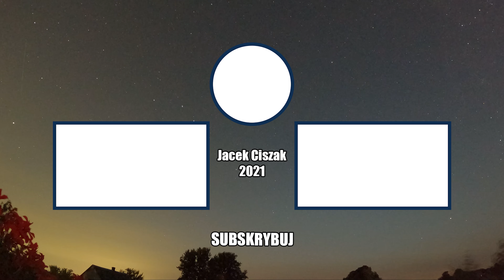🇵🇱 Kajakiem przez jezioro Wigry (Vlog124)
W trakcie pobytu na Suwalszczyźnie wybrałem się kajakiem firmy Sevylor, aby przepłynąć całe jezioro Wigry i tym samym zaliczyć pierwszy z etapów, liczącego prawie 100 km szlaku kajakowego zaczynającego się  nad Wigrami, a kończącego w Augustowie,
Przepłynąłem ok. 20 km, podziwiając z wody uroki Wigierskiego Parku Narodowego, zmagając się z przeciwnym wiatrem i falami.

Dla zainteresowanych wyjazdami, w trakcie których aktywnie wypoczniecie zostawiam link do klubu, w którym trenuje moja córka: